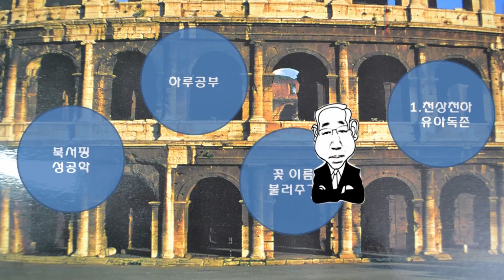참깨꽃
참깨 꽃

눈이 부시게 하얀 너는
작은 솜털을 바르르 떨고
작은 종을 흔들며 고개를 떨구는구나
고개를 들라
장맛비에 꽃 다 떠내려간다

너 떨어진 자리에는
여지없이 고소한 참깨가
들어앉는구나
절구에 소금 넣고
쿵덕쿵덕 쿵 깨소금 볶으세
너도 나도
결혼 삼 년 못된 어른도

꽃이 곱고 참해서 참깨냐
졸다 깨서 참깨냐
늙은 엄마는 막내딸 하숙비 걱정하며
희망과 그리움으로
마음도 타고
밭고랑도 탄다

한지 솜 마사 삼 등으로
심지를 만들어 호롱불 밝히면
세상이 너울너울 춤을추고
나를 태운 그을음으로 유연묵 먹도 만들어
문인의 서재를 장식하는 네 찬구
문방사우가 탄생했지

천일야화 알리바바와 40인의 도적에서
Open sesame
열려라 참깨를 외치면
무엇이던 열리는 마력이 있지
멋지고 행복한 성공한 나의 인생
열려라 참깨